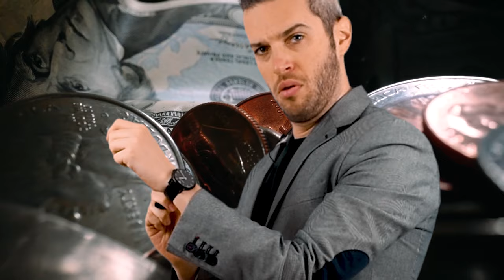Come diventare Fuffa Guru in poche e semplici mosse!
Cosa aspetti? Diventa oggi Fuffa Guru!